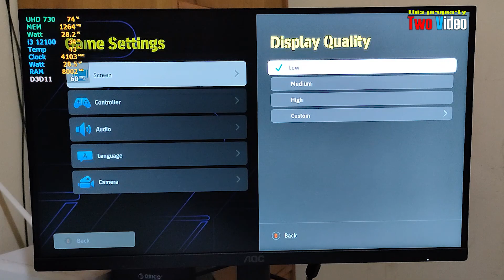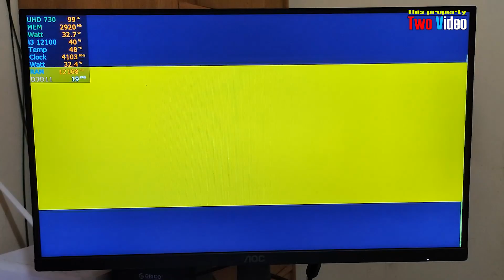Intel UHD 730 PES 2024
* Intel UHD 730
* Latest Driver from Intel
* Windows 10